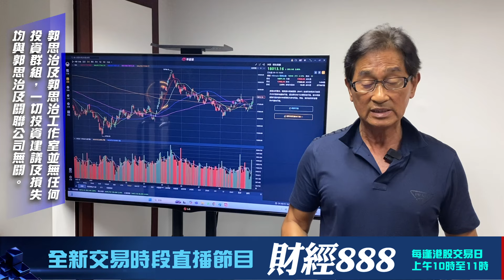【郭Sir 收市分析】2024-09-19 大市暫上望七月及八月份之高位